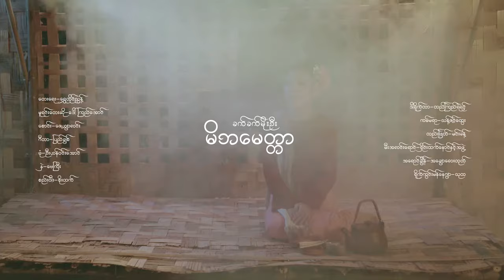မိဘမေတ္တာ ရေး-ရွှေတိုင်ညွန့် - ဆို ခက်ခက်မိုးဉီး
ငယ်ငယ်ကအမေဆိုချော့နေကြ သီချင်းလေး